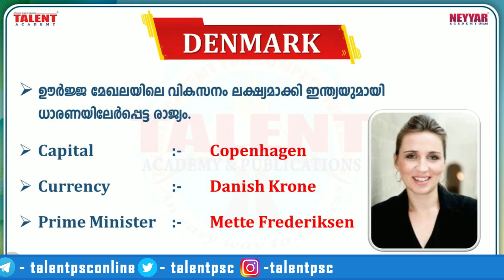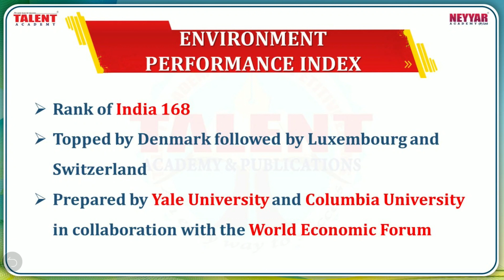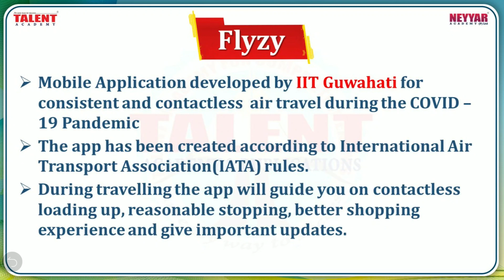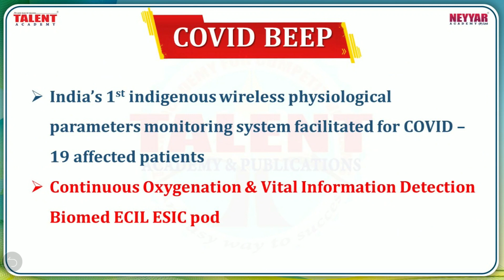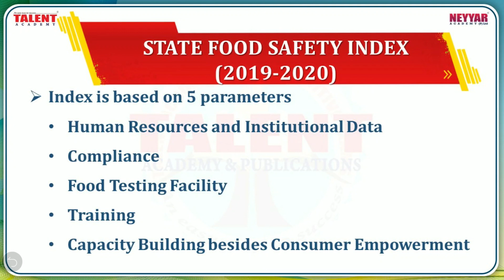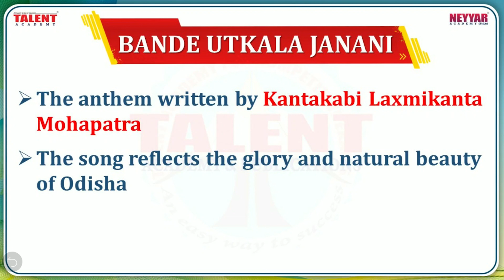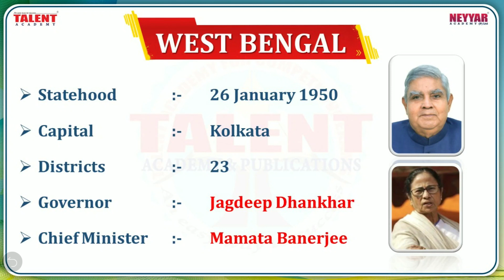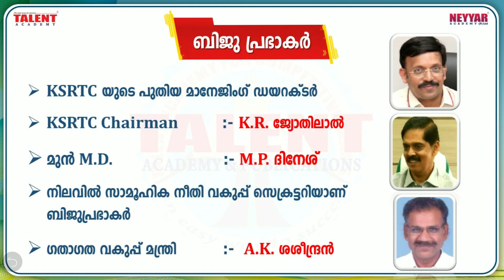Current Affairs in 2020 [Rank Making] June 10th & 11th | Talent Academy | Kerala PSC Exams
Rank Making Current Affairs Topics in Malayalam for Kerala PSC Exams in 2020.

കേരള പി.എസ്‌.സി | കറന്റ്‌ അഫയേഴ്‌സ്‌ |  2020 | ആനുകാലിക വിവരങ്ങൾ. LDC-2020 മുതലായ പരീക്ഷയിൽ ഉറപ്പായും പ്രതീക്ഷിക്കാവുന്ന Current Affairs ചോദ്യങ്ങൾ!

Current Affairs updates in malayalam language useful to prepare for various Kerala PSC (Exams like Lower Division Clerk 2020, Sub Inspector of Police Exam, Assistant Jailor Exam, Excise Inspector Exam, Last Grade Servants Exam, LP/UP Assistant Exam)

In this video the current affairs is being explain in malayalam language by our current affairs faculty and discussing only the selected current affairs facts.